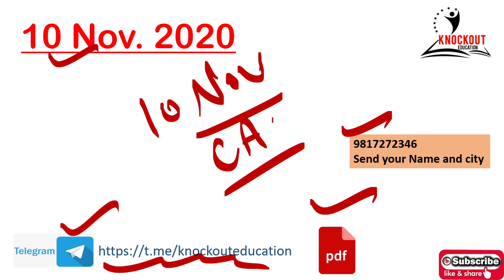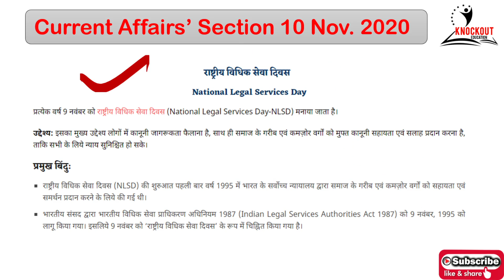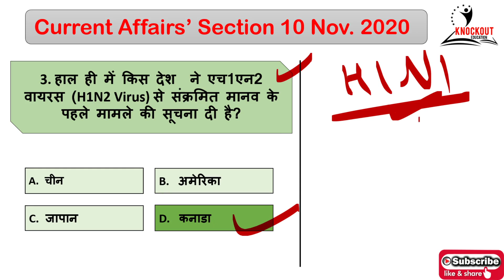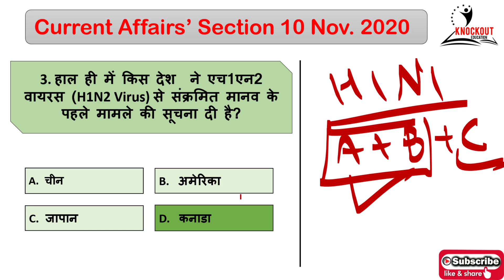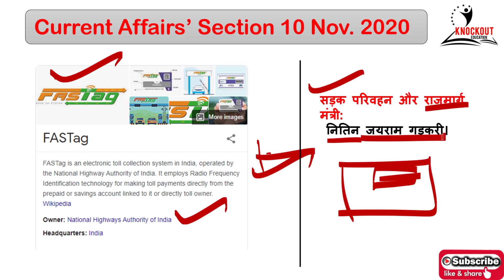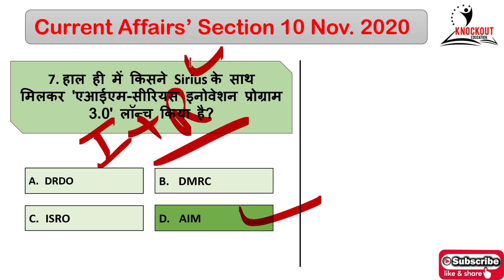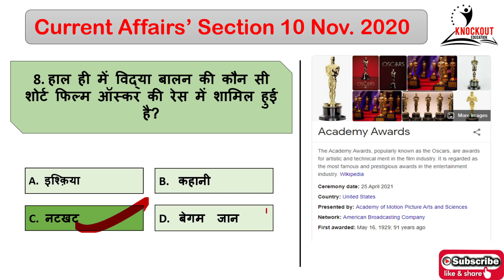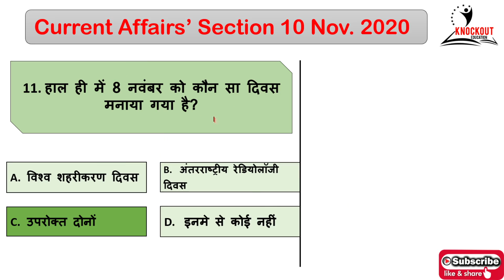Current Affairs 10 November 2020 | Daily Current Affairs in Hindi, November 2020Current Affairs |#17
10 November 2020 Current Affairs……….
For PDF File…
Message Knockout Education on Whatsapp for pdf
To join WhatsApp Group, send Message on 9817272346
Knockout Education
Current Affairs for UPSC, Current Affairs for NTPC, Current Affairs for DGroup, Current Affairs for Banking

 CURRENTAFFAIRS, GK, DAILYCURRENTAFFAIRS, RAILWAYNTPC, RAILWAYDGROUP, CAFACTS,  KNOCKOUTEDUCATION, CURRENTAFFAIRSINHINDI, TODAYCURRENTAFFAIRS, GENERALKNOWLEDGE, GKFACTS, NOVEMBERCURRENTAFFAIRS, OCTOBERCURRENTAFFAIRS, 2020CURRENTAFFAIRS, CURRENTAFFAIRSFORRAILWAY, CURRENTAFFAIRSFORSSC,